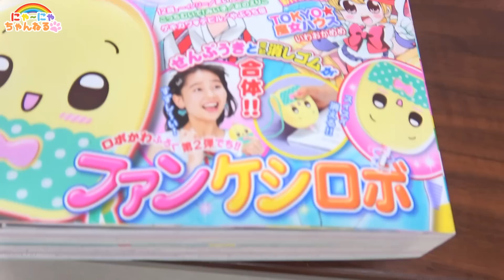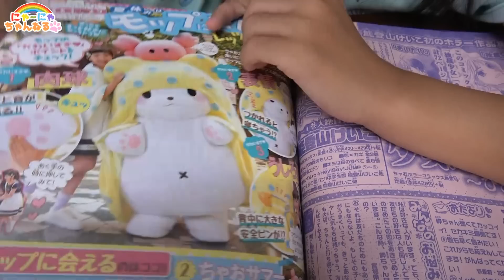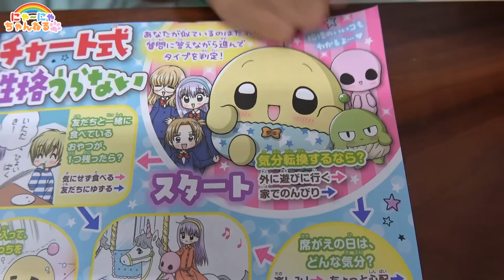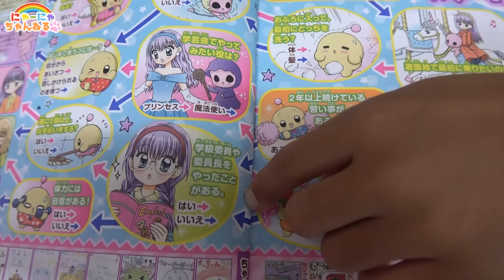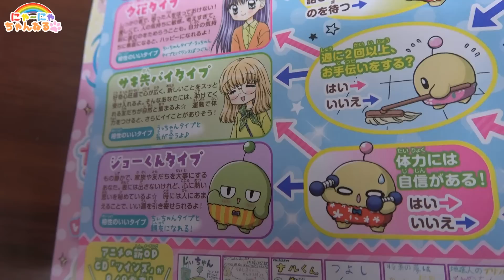ミニせんぷうき＆電動消しゴム★豪華すぎる【ちゃおふろく9月号】 にゃーにゃちゃんねるnya-nya channel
ちゃお9月号ふろくは家電付録第２弾ファンケシロボ！ハンディ扇風機＆電動消しゴムの１台２役のすぐれものです★

ガチャガチャ・スクイーズ・ダンボール工作・なりきりごっこ・アンパンマン・妖怪ウォッチ・メルちゃん・みいつけた！・はなかっぱ・ぼんぼんりぼん・ディズニー・ぐでたま・食玩・知育菓子・日常・お出かけなどの動画を紹介しています♪

警察ごっこ なりきり★バービーが盗まれた！★にゃーにゃちゃんねるnya-nya channel

警察なりきりごっこ【再アップ】★のびーる中華まんスクイーズ★にゃーにゃちゃんねるnya-nya channel

スーパーマン ハッピーセットを買いに行く★ドライブスルー★リラックマ★なりきりごっこ★にゃーにゃちゃんねるnya-nya channel

メルちゃんのおおきなおうち★おままごと★ごっこ遊び★誕生日プレゼント★にゃーにゃちゃんねるnya-nya channel

手作りスクイーズ★こうじょうちょーさんコラボ★カプリコ★にゃーにゃちゃんねるnya-nya channel

博士なりきりごっこ★ジューシードロップポップ実験してみよう★にゃーにゃちゃんねるnya-nya channel

ダンボールハウス★お店屋さんごっこ★おえかきおみせやさん★にゃーにゃちゃんねるnya-nya channel

【逃げ恥】恋ダンス ロングバージョン★フルver.にゃーにゃちゃんねるnya-nya channel

ガムボールマシン ガムガチャクラッシック★にゃーにゃちゃんねるnya-nya channel